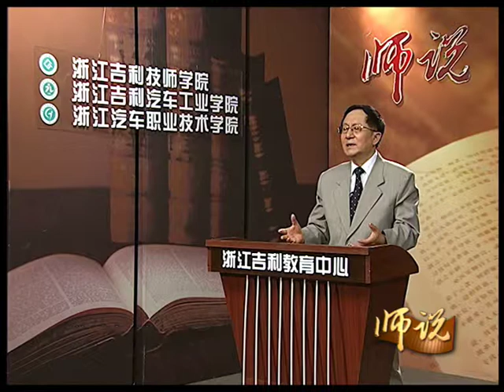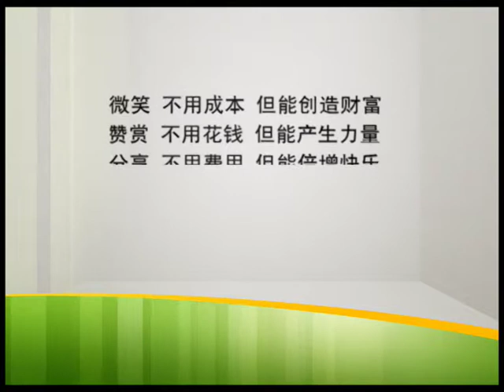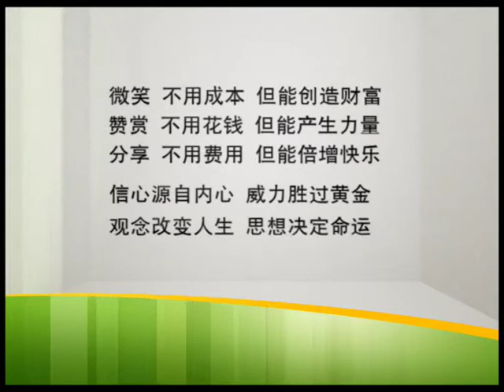健康忠告 洪昭光 10